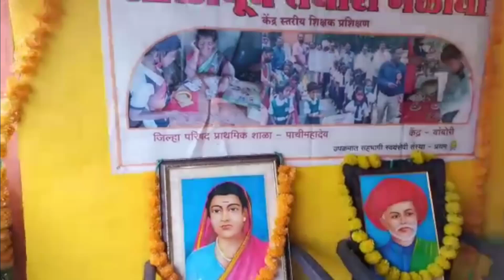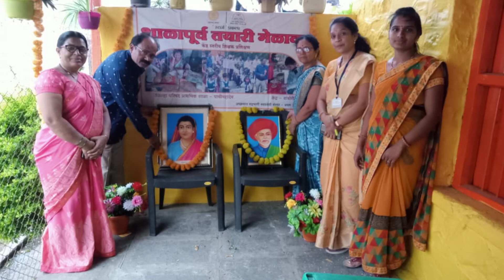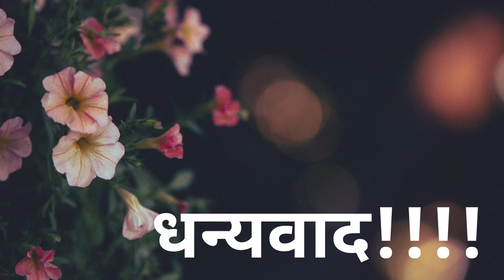शाळा पूर्व तयारी मेळावा - क्र.१ ll जि. प. प्रा. शाळा पाचीमहादेव ll Jyotsna Salunke || 28/04/2023